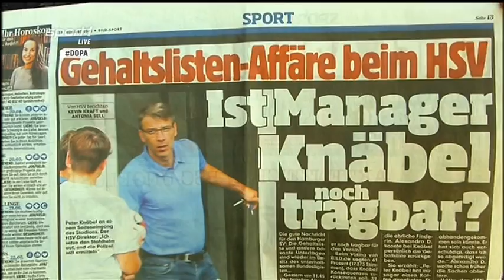Hamburger SV Problemfall Peter Knäbel u.a, " Rucksack-Affäre" - Volkswagen Doppelpass am 16.08.2015